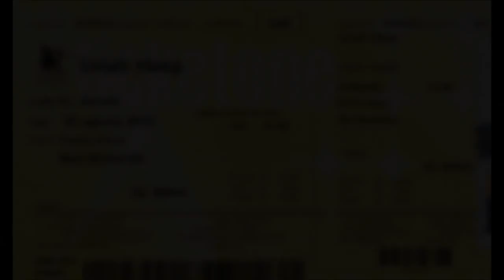"The Outsider" Uriah Heep @ Lido Po Boretto (RE) 01/08/2015 PRIMA FILA